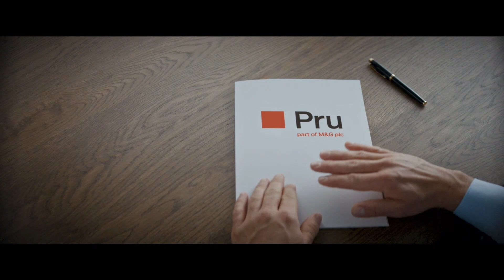TVN -(9/10) Blok reklamowy i zapowiedzi 19.04.2022